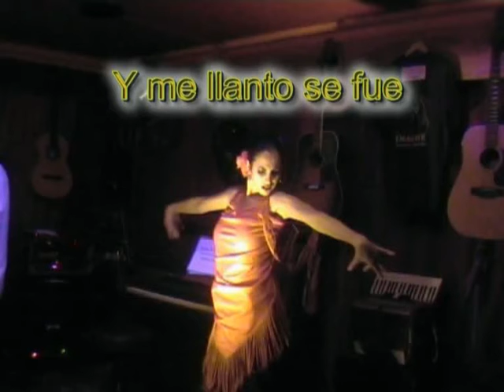Y me llanto se fue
Performing together with Marina Pais.
Recorded in the Imagine music bar in 2006